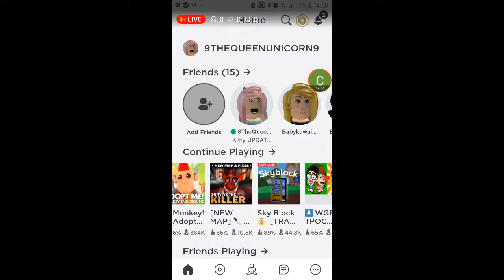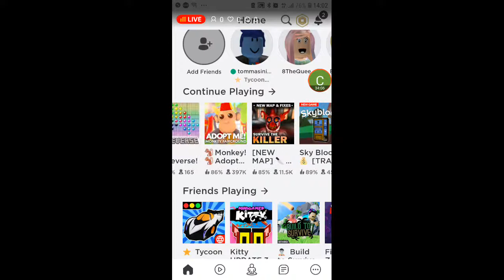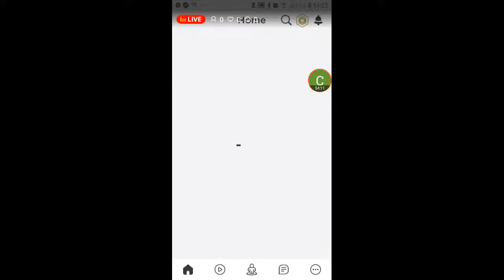roblox ita /W ylenia 3 mappe in i